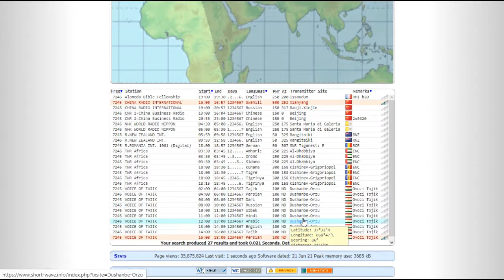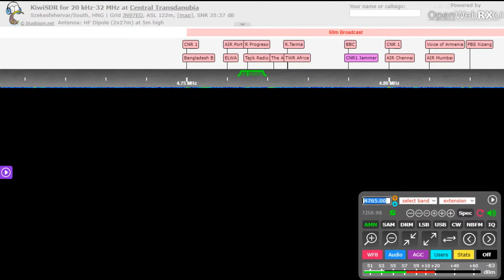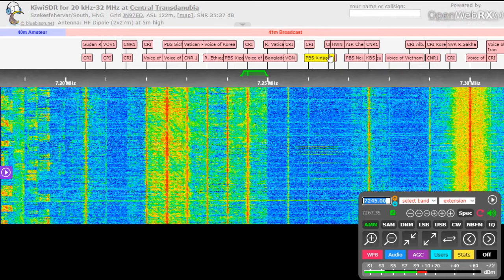Tajikistan Vs. China on 7245 kHz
CRI Sawhili vs. Voice of Tajik
QTH: Székesfehérvár, Hungary
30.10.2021